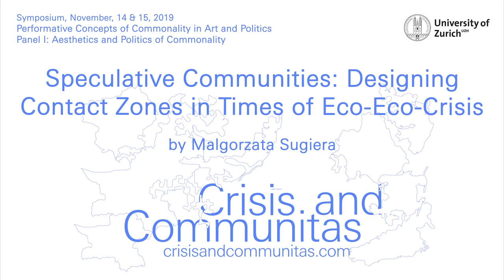Speculative Communities: Designing Contact Zones in Times of Eco-Eco-Crisis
In her lecture, Małgrozata Sugiera premises on Arturo Escobar’s observation that the recent global Eco-Eco-Crisis is “the crisis of a particular world or set of world-making practices, the dominant form of Euro-modernity” (Designs for the Pluriverse, 2017). Therefore, what is urgent is “a transition from the hegemony of modernity’s one-world ontology to a pluriverse of socionatural configurations ... reimagining and reconstructing local worlds” (ibid.). As she posits, one important way to enact nondualist, relational worlds as multiple onto-epistemic formations, while highlighting their internal and external interconnectedness is a new understanding of contact zones, introduced by a linguist Mary Louis Pratt in the 1990s. Looking for an answer to the question of how to rearticulate the colonial difference and power relations inherent to the concept, Malgorzata Sugiera recourses to the alter-anthropology of the Brazilian anthropologist Eduardo Viveiros de Castro and the idea of Buen Vivir of the South America, closely connected to Amerindian cosmologies and the notion of the communal.
In order to demonstrate a new concept of speculative contact zones in action, Malgorzata Sugiera takes a closer look at a fictional reconfiguration of two research methods: the archeological and the ethnographic in a series of happenings for three spaces within Madrid’s Museo National Centro de Arte Reina Sofia Of Lunatics, or Those Lacking Sanity by a Bogota-based artistic laboratory Mapa Teatro. Heidi and Rolf Aberhalden Cortes, with roots in the Colombian Andes and the Swiss Alps, experiment with creative, investigative, and interventionist procedures in multiple formats and fields. To show gold delirium of Spanish colonialism in Of Lunatics, or Those Lacking Sanity, they cooperated with a local, self-regulating community from the Marmato mine in Columbia, which had begun to be exploited before La Conquista and since has been productive, recently resisting the invasion of mining multinationals. This makes the installation a perfect point of departure for designing a new definition of contact zones.

The lecture «Speculative Communities: Designing Contact Zones in Times of Eco-Eco-Crisis» by Malgorzata Sugiera took place on 14 November 2019 at the symposium «Crisis and Communitas» in Migros Museum für Gegenwartskunst, Zurich.